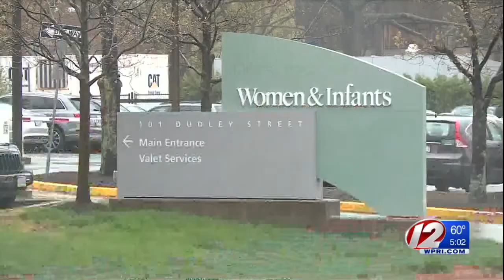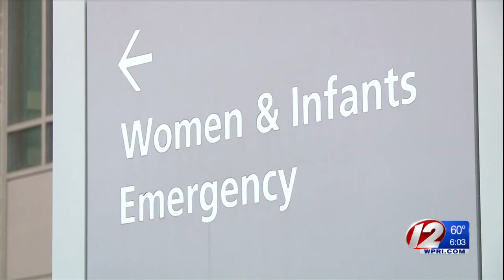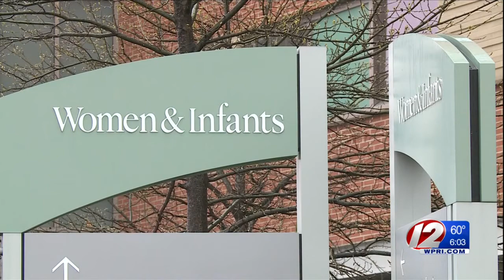Union Planning to Fight Care New England Layoffs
Most of the layoffs are at Women & Infants Hospital, but some jobs were affected at Kent and Butler Hospitals and VNA of Care New England.